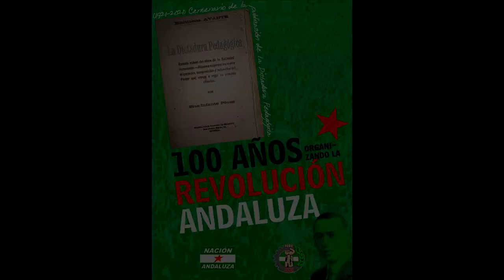Libertad e igualdad en la Revolución. Análisis de "La Dictadura Pedagógica" de Blas Infante (VI)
David Juliá -del Sindicato Unitario de Andalucía- analiza los conceptos de libertad e igualdad que Blas Infante en LA DICTADURA PEDAGÓGICA entiende como imprescindibles para la Revolución. En el centenario de su publicación.

Hace 100 años se publicó por primera vez el libro La Dictadura Pedagógica de Blas Infante. Una obra fundamental del pensamiento de Infante. El Sindicato Unitario de Andalucía y Nación Andaluza lanzamos seis vídeos en los que nuestra militancia, en unos minutos, comenta y analiza diversos aspectos de esta obra olvidada de Blas Infante.
El libro -cuyo título completo original es "La Dictadura Pedagógica. Estado actual del alma de la Sociedad comunista. Algunas sugerencias sobre el carácter, composición y actuación del Poder que venga a regir su proceso creador"- ha sido uno de los más ignorados y distorsionados de Infante por parte del regionalismo. Su minusvaloración ha sido constante, cuando no se ha intentando hacerla pasar por un tratado de pedagogía o vinculada a la enseñanza.

Música: Antonio Cuevas El Piki "Tonás de la Verde y Blanca". (Autor: José Heredia Maya)